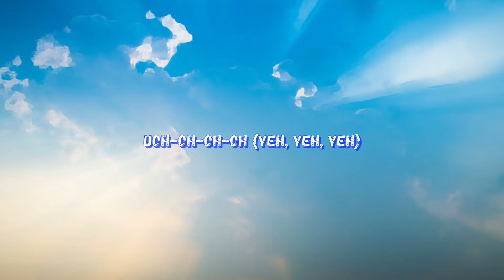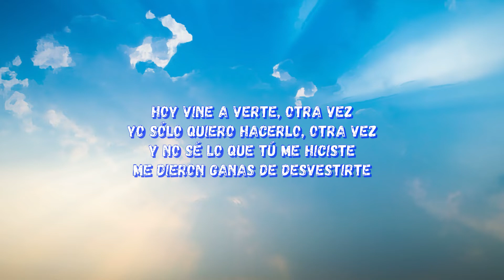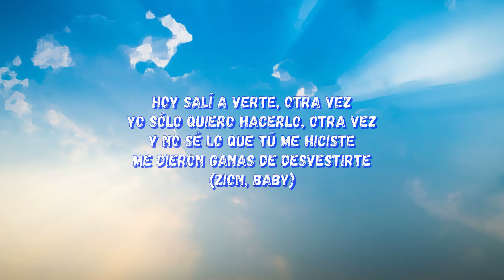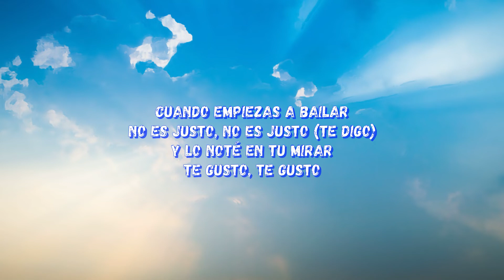🎶J. Balvin, Zion & Lennox - No Es Justo🎶🎵 ( letra / Lyrics )😎🧑‍🎤🧑‍💻🤳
Uoh-oh-oh-oh (Yeh, yeh, yeh)
Cuando empiezas a bailar
No es justo, no es justo
Y lo noté en tu mirar
Te gusto, te gusto (Yeh-eh)
Sonando esta canción y yo viéndote
Si te acercas a mí, no pares (Pares)
Y si te digo: "estás linda", una y otra vez
Eso te gusta y lo sabes
No es justo, no es justo (Si te digo)
Te gusto, te gusto
Si te acercas a mí, no pares
Sin ti no existe la discoteca (Discoteca)
Ya te he dado mucho y poco tú me das (Medas)
De la fiesta eres la pieza que falta (Ausente)
Si pa' pasarla rico sólo faltas tú
Déjate llevar
Estás ansiosa, lo puedo notar
Todas tus ganas las puedo calmar
Si yo soy lo que te hace falta
Y aquí sólo faltas tú
Déjate llevar (Déjate, eh)
Estás ansiosa, lo puedo notar (Oh, oh)
Todas tus ganas las puedo calmar (Eh, eh)
Hoy vine a verte, otra vez
Yo sólo quiero hacerlo, otra vez
Y no sé lo que tú me hiciste
Me dieron ganas de desvestirte
Hoy salí a verte, otra vez
Me dieron ganas de desvestirte (Zion, baby)
Un par de miradas y como si nada
Va pasando el tiempo, se acorta la distancia
De tener tus besos que mis labios llaman
Empezó en deseo, terminó en realidad
Y ahora vente, y es evidente
Que yo te gusto, de lejos se siente
Déjate llevar que está bueno el ambiente
Sígueme el plan que yo lo tengo en mente
Si te acercas a mí, no pares (No pares)
No es justo, no es justo (Te digo)
La Z
(Yo sólo quiero hacerlo otra vez) Y la L, J Balvin, man
Zion, baby
J Balvin, man
And Lennox
Mamacita
Sky, rompiendo
Uoh-uoh-uoh-uoh-uoh-uoh-uoh
Uoh-uoh-uoh-uoh-uoh-uoh-uoh
Gaby music
(De aquí no te vas, si te vas es conmigo)

Más información
Escucha música sin anuncios con YouTube Premium
Canción
No Es Justo
Artista
J. Balvin, Zion & Lennox
Álbum
No Es Justo
musicales

Más información
Canción
No Es Justo
Artista
Álbum
No Es Justo
UMG (en representación de UMLE - Latino); Sony Music Publishing, PEDL, LatinAutorPerf, ASCAP, LatinAutor - SonyATV, BMI - Broadcast Music Inc., CMRRA, UMPG Publishing, UMPI, Warner Chappell, LatinAutor - UMPG, UNIAO BRASILEIRA DE EDITORAS DE MUSICA - UBEM, SOLAR Music Rights Management y 6 sociedades de derechos musicales